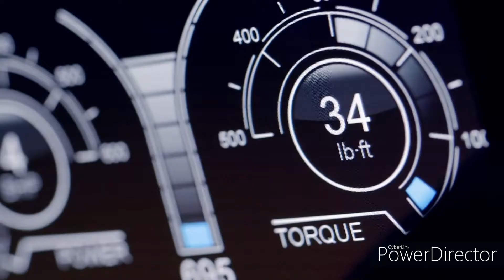THE AMAZING SUPER CARS TH3 DARP x GODMODE CHAMPION MUSIC VIDEO...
THIS VIDEO IS ABOUT THE AMAZING SUPER CARS  TH3 DARP x GODMODE CHAMPION MUSIC VIDEO...